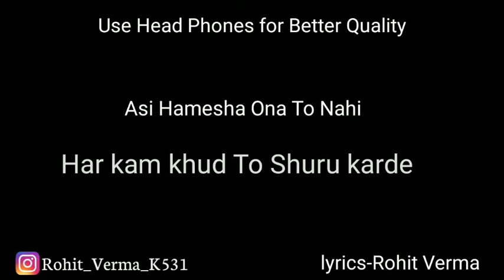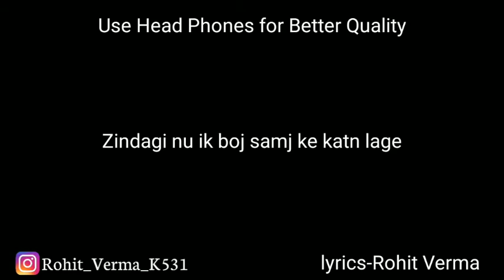Ik tarfa pyar kamyab kyo nahi hunda || whatsapp status || Rohit Verma